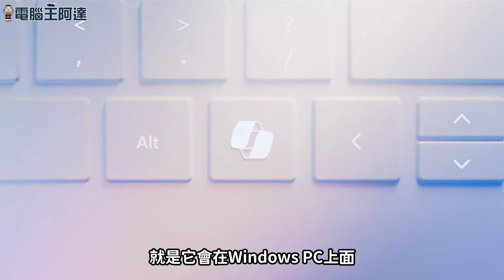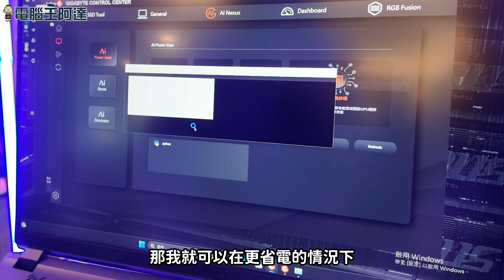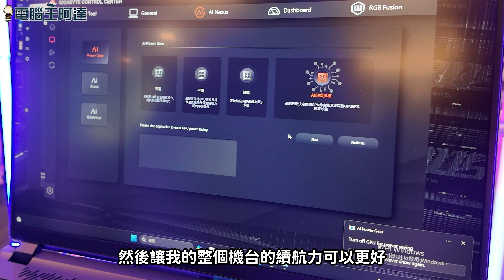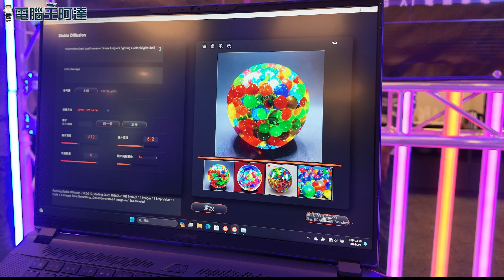2024 款 GIGABYTE AORUS 系列旗艦電競筆電動眼看（AORUS 16X、AORUS 17X、AI Nexus ）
這次我們邀請到技嘉科技的美女PM 為我們詳細介紹 2024年款的 GIGABYT AORUS 16X、AORUS 17X 電競筆電與最新 AI 應用 AI Nexus 的詳細功能介紹，不要錯過喔！
（現場顏色就是這麼藍，沒法修了，請廠商日後辦發表會在會後拍照環節請打白光好嗎...）